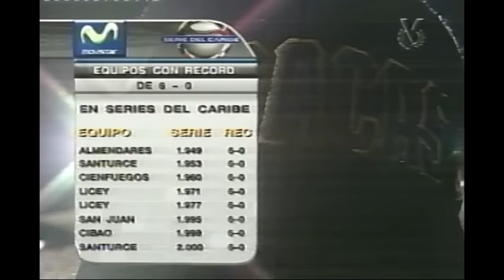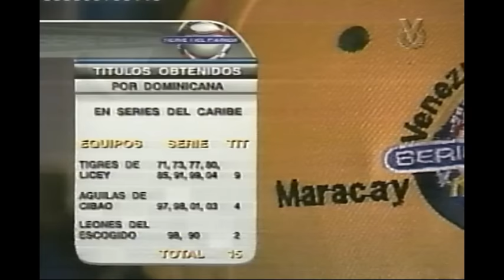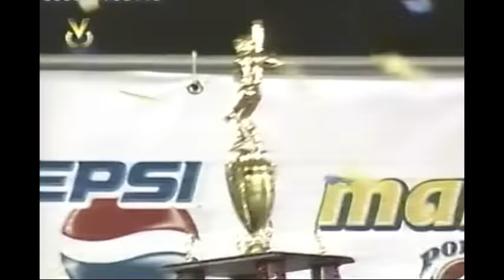⚾6to Juego del CARACAS en la Serie del Caribe 2006 (Leones Campeones)🦁🔥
Jugado el lunes 6 de febrero de 2006 en el Estadio José Perez Colmenares. Maracay, Estado Aragua. Venezuela.
Cortesía de Venevisión